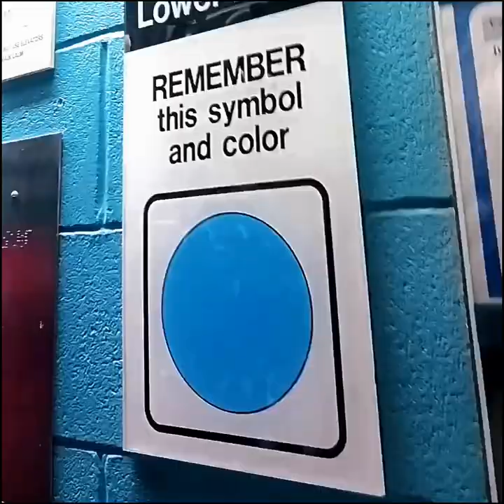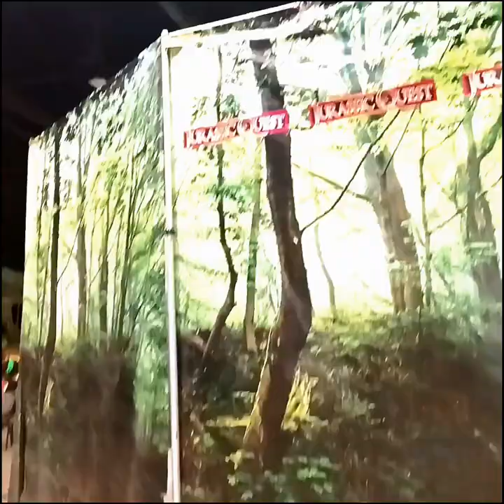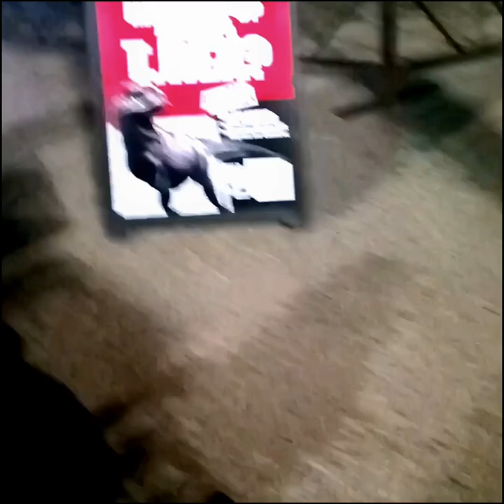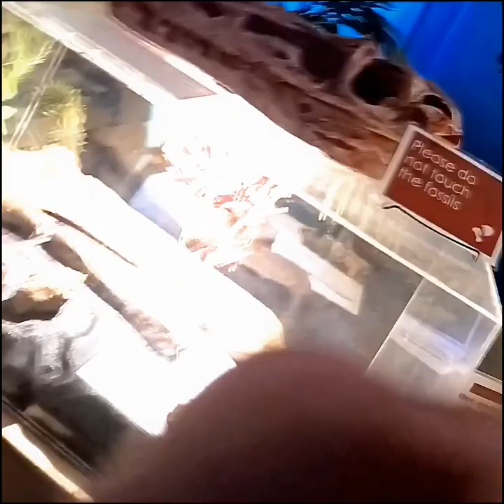Jurassic Quest in Winnipeg, April 14th, 2024